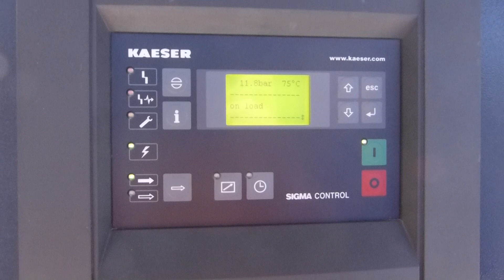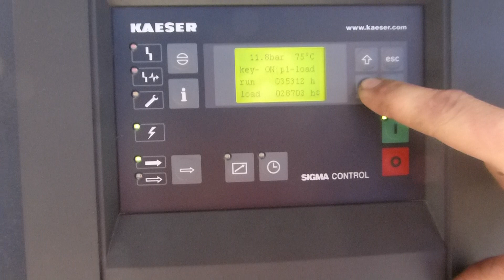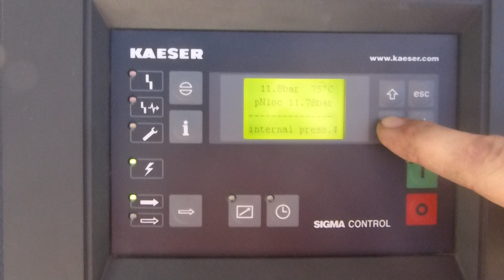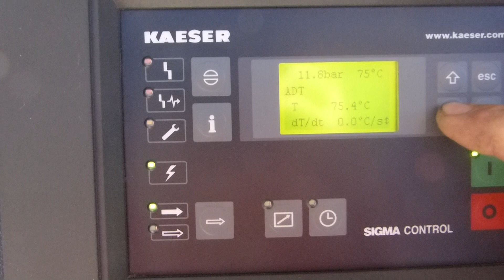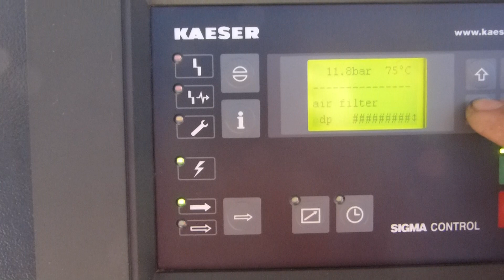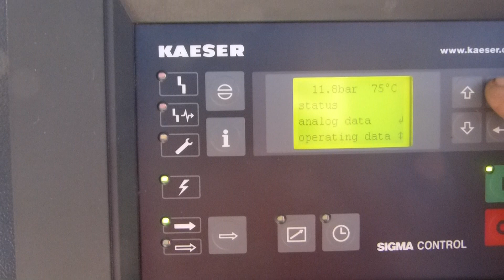used Kaeser ESD441SFC ref.008363 oil-injected air compressor from